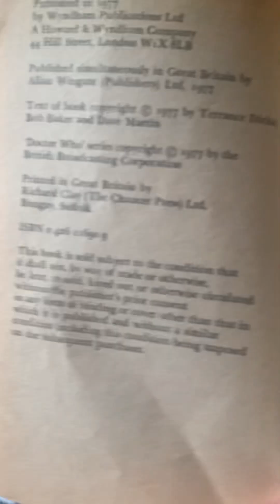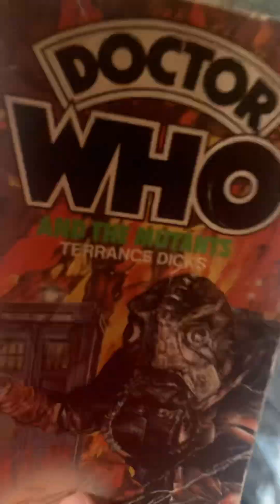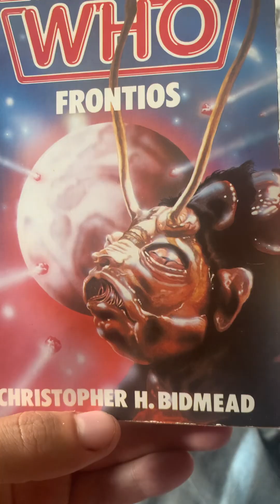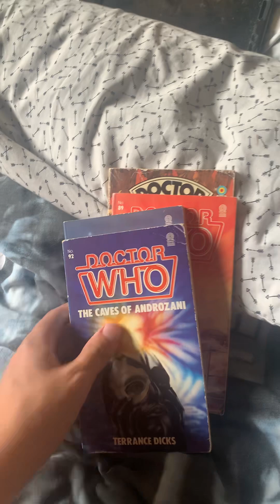Doctor Who Target Book Update: August 2023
My latest books I acquired in my Target collection.
Two from the Jon Pertwee years and two from the Peter Davison years: